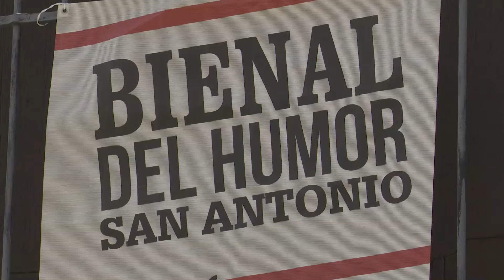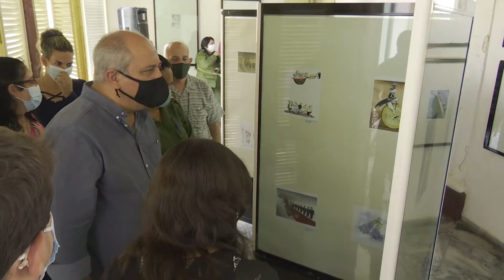Inauguración del Salón Internacional de la XXII Bienal de Humorismo Gráfico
Con la presencia del ministro de Cultura, Alpidio Alonso, quedó inaugurado en el Museo del Humor de San Antonio de los Baños, el Salón Expositivo Internacional de la XXII Bienal de Humorismo Gráfico, Cuba 2021.